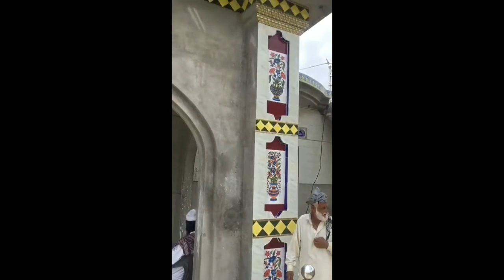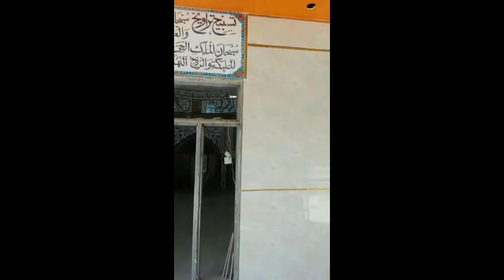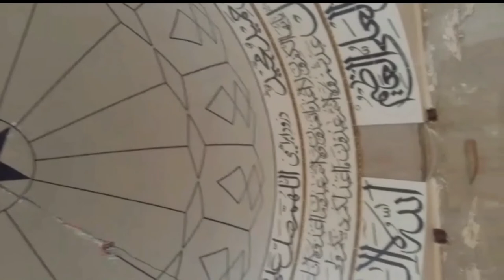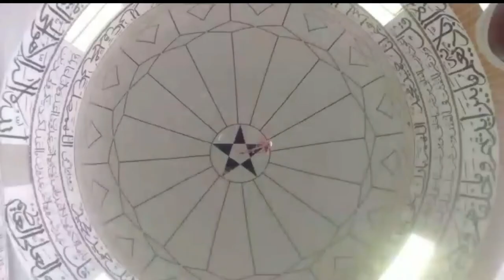Kashmir Village Mosque Masjid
Gulzaar E Habib

Welcome to AJKVLOGS YouTube Channel.

We offer you a variety of miscellaneous high-quality uploads for everyone.

Please share your feedback and suggestions regarding our channel in the comments box & please follow "YouTube Guidelines" before leaving comments.